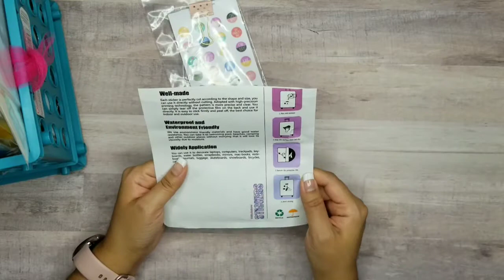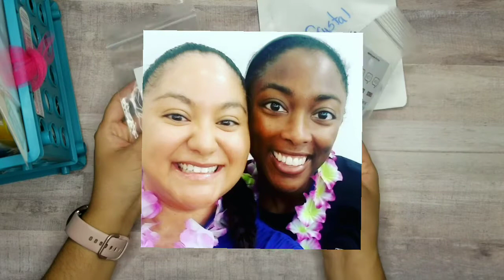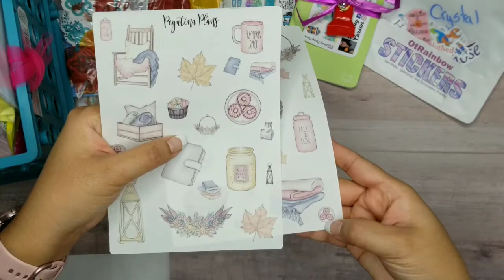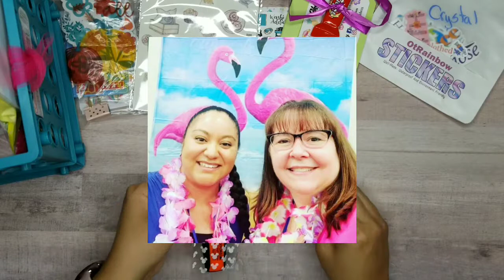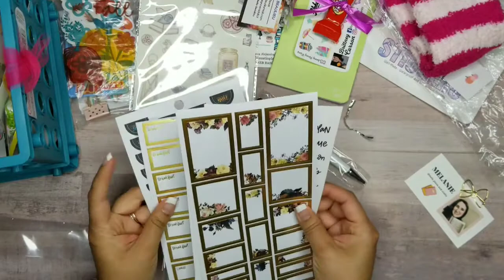Swaps!! 001 of 005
Learn what swaps are and see everyone's unique creations!! If you're planning to attend Go Wild, these are some great ideas!!

 I alse inserted some videos and pics of the TXPB Planner event I attended 🤗